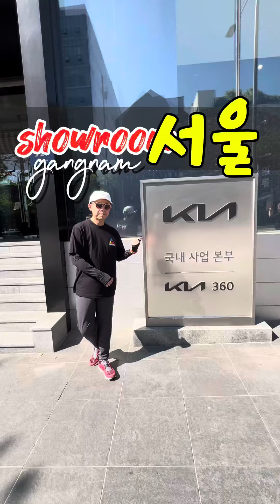Episode 47 | Review KIA 360 di Gangnam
Ternyata di gangnam itu gak melulu fashion guys,
buat para kaum macho ada nih showroom tetangga hyundai yakni kia

Baiklah, silahkan disimak dan mudah2an saya ada rejeki buat vlog review mobil lainnya ya. Yuk komen biar kita bercakap2.

Thank you for your appreciation, see ya in the next episodes！！！

Untuk mendapat update sehari-hari dan info tentang jepang yuk FOLLOW Instagram aku ⇩⇩⇩⇩